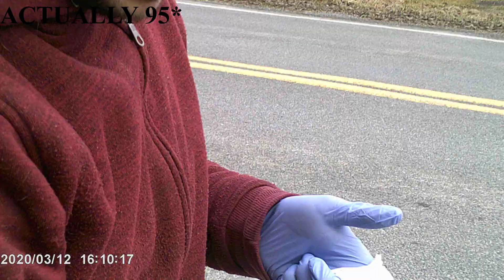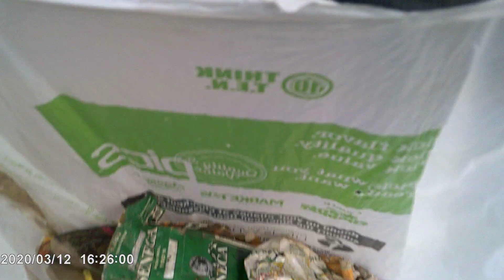I picked up 370 cigarette butts for my community!!!